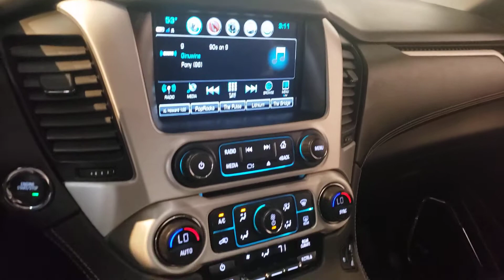2019 GMC Yukon - Used Car For Sale - Parma, Ohio